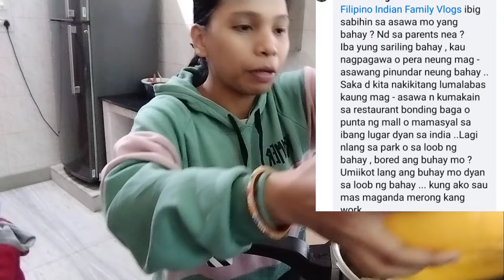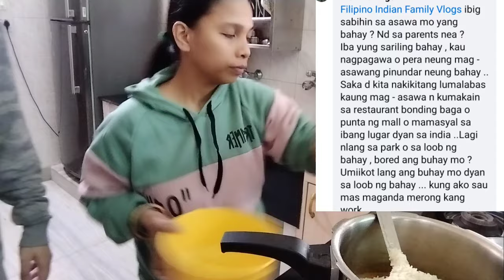Indian🇮🇳 Filipino🇵🇭 Family Huwag Na Daw Sundan Si Jass Dahil Wala Kaming Sariling Bahay At Trabaho!